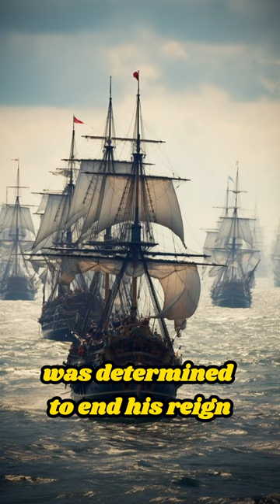Blackbeard's Final Fury: The Legend's Last Stand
Blackbeard's Final Fury delves into the tumultuous last chapter of history's most notorious pirate. As the seas roared and the winds whispered tales of treachery, Edward Teach, known as Blackbeard, found himself cornered in a battle not just for treasure, but for legacy. This gripping narrative unveils the desperation, strategy, and valor of that fateful day, painting a vivid portrait of a legend's downfall. Journey with us into the heart of the storm, where myths are born and legends meet their end.